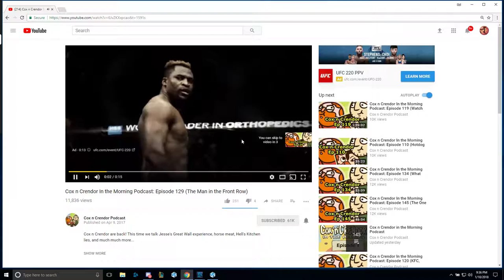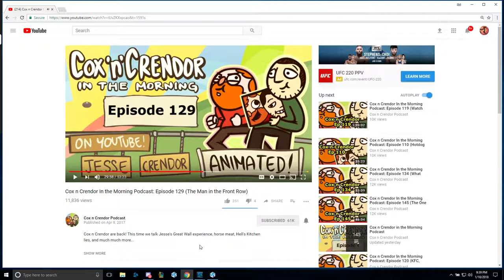Heroe League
GPU: GeForce GTX 1070
CPU: Intel(R) Core(TM) i7-7700HQ CPU @ 2.80GHz
Memory: 16 GB RAM (15.96 GB RAM usable)
Current resolution: 1600 x 900, 60Hz
Operating system: Microsoft Windows 10 Home